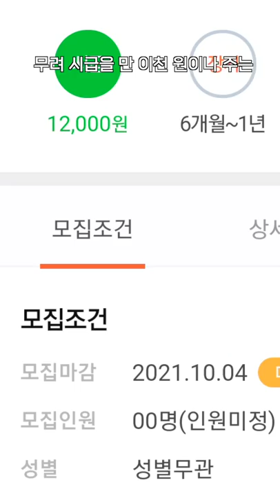0.1초만에 물을 채우는 무적의 병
모두들 알바 면접 때 이 방법을 꼭 써먹으세요